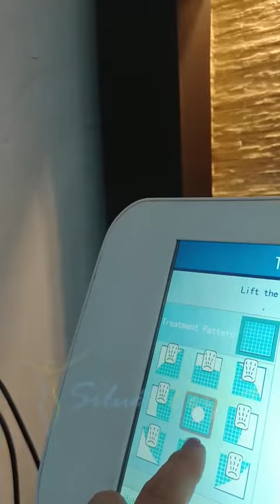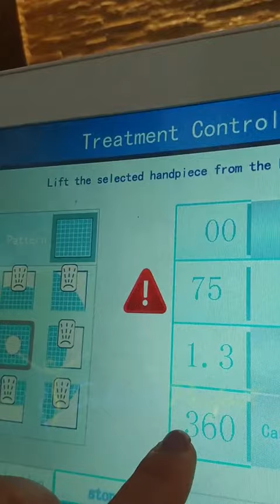Como saber si el Liposonix es de calidad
En este video te vamos a enseñar la calidad de nuestro Liposonix